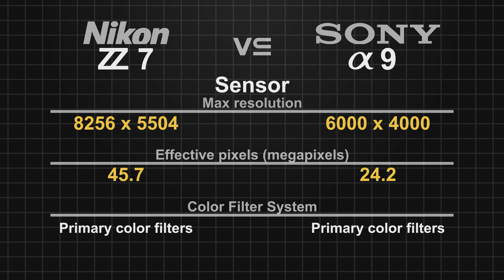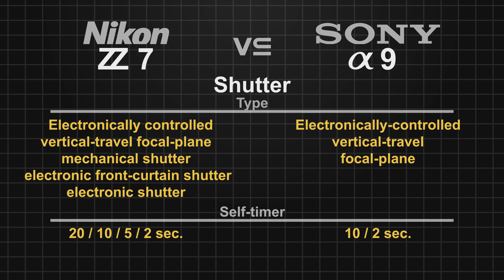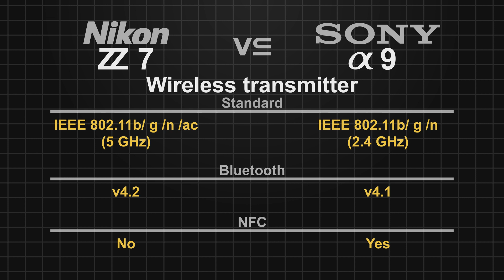Nikon Z7 vs Sony alpha a9